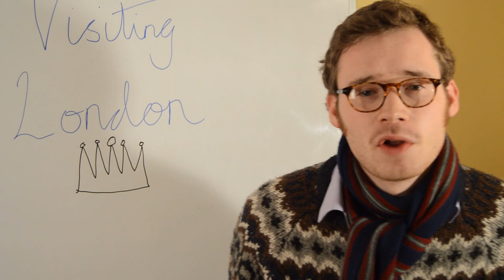Visiting London for the first time.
Italki is the best way to find teachers of English. Here's $5 to help kickstart your journey. Visiting London for the first time video. Check it out!